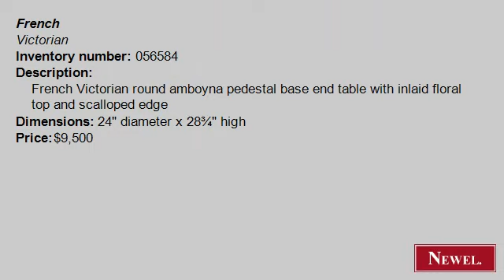Antique French Victorian round amboyna pedestal base end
- Newel.com: Antique French Victorian round amboyna pedestal base end table with inlaid floral top and scalloped edge (French, Victorian, table, end table, amboyna) (Newel Art and Antiques, New York City)